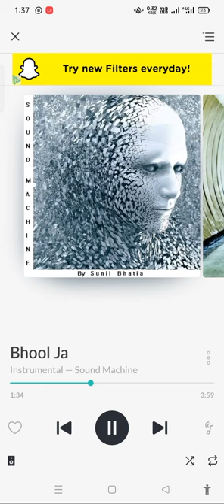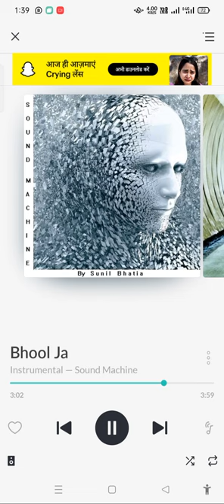Bhool Ja Instrumental Song By M Rajanikanta